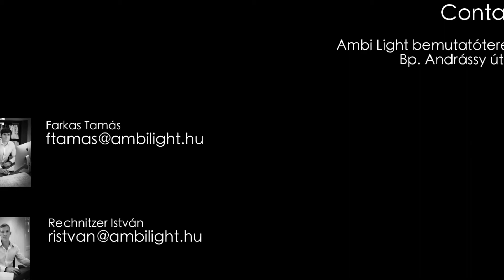Design lámpa bemutatás: Flos OK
Flexibilis designlámpa bemutatás.

Farkas Tamás - Rechnitzer István